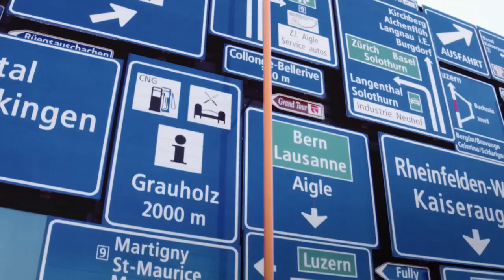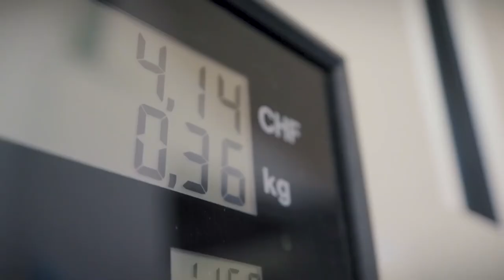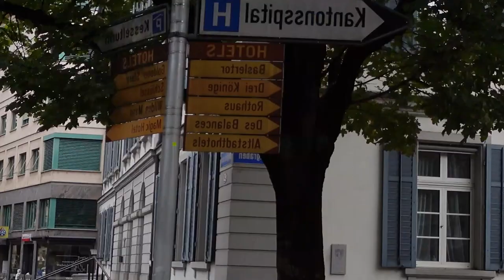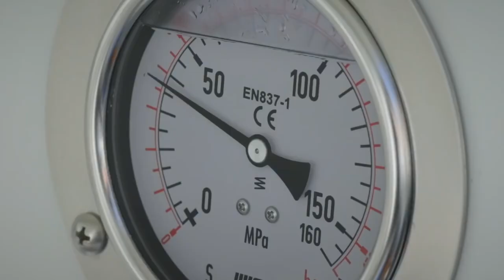Hydrogen as a role model: A Game changer without changing the game`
Hydrogen is a necessary energy source for lowering our overall carbon emissions, especially for heavy industry. It's not something that we need to implement in the future, it's something that we can see taking effect today. In Switzerland Hyundai has enabled a hydrogen ecosystem for grocery stores. 6 competitors got together to create a hydrogen ecosystem using the Xcient Fuel Cell truck. Don Dahlmann and Nicole Scott visit Switzerland to find out why it works so well there and if it's possible for this model to take hold in other countries.